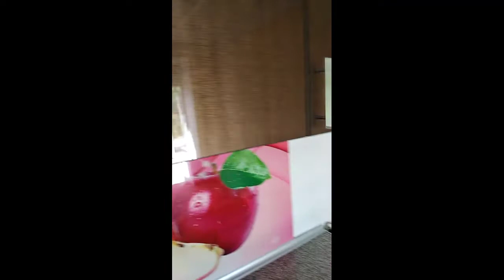Bo'stonlik mebelchi usta bollar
Bo'stnlik mebelchi bollar keyngi videolarimizda yasaliw jarayonlarini qoyamiz